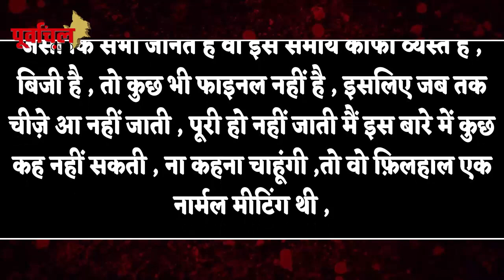'हर हर गंगे' के set पर हुई पवन सिंह संग इस singer की मुलाकात की क्या थी सच्चाई ? हुआ खुलासा…PL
भोजपुरी की नामी Singer स्नेहा उपाध्यय संग क्या पवन सिंह करेंगे कोई album जल्द ? जानिए इस वीडियो में……!